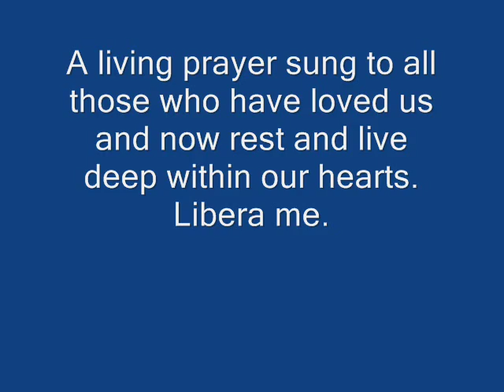libera me (Choir)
Alexandras Stankevicius directs his composition of Libera Me.  The combined Lithuanian Choirs of Montreal and Ottawa perform.